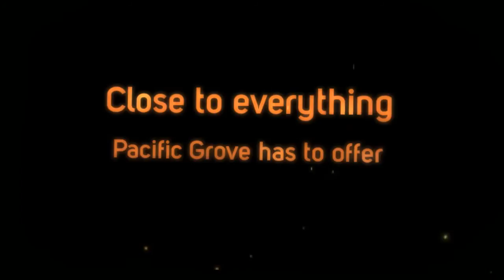Pacific Grove Ocean View Real Estate for Sale at 134 2nd St, Pacific Grove, CA 93950 **SOLD**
Hidden behind an old adobe brick wall with an arched gate is a very special and rare piece of 1925 Pacific Grove Ocean View Real Estate.  Only once every few years is a home for sale in Pacific Grove like this. 5 bedrooms, 3 baths, remodeled kitchen, beautiful refinished hardwood floors.  A must see in PG!